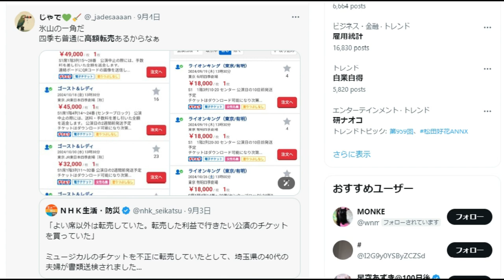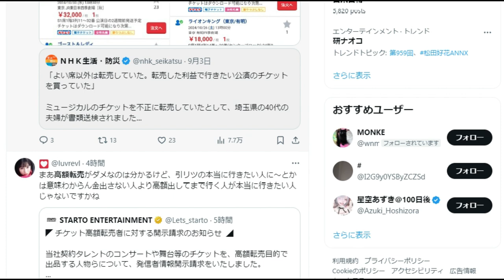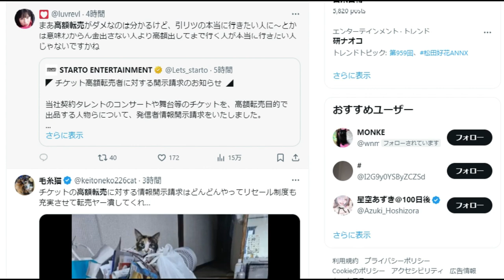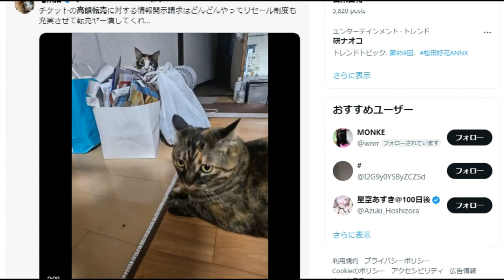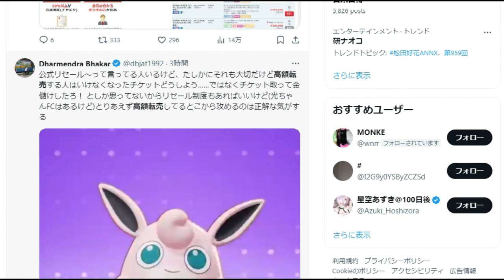【舞姫大学】チケットの高額転売は「悪なのか？」